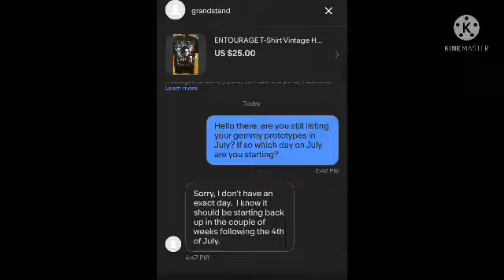GRANDSTAND UPDATE PROTO MAN